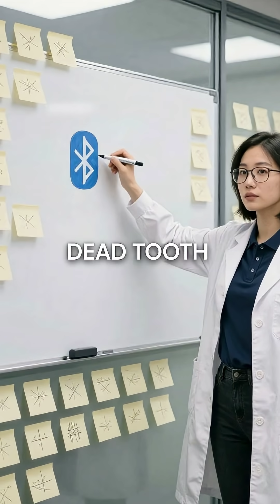Why Bluetooth is Named After a Viking King Who Died 1000 Years Ago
Viking king's diplomacy strategy = modern wireless tech 🤯 tech history bluetooth f...